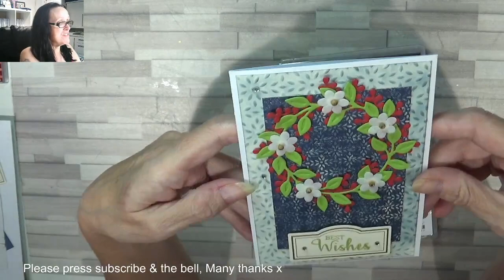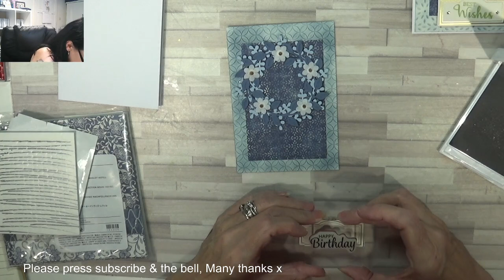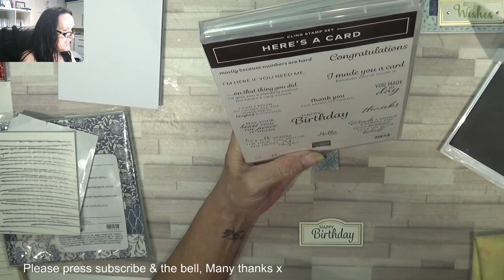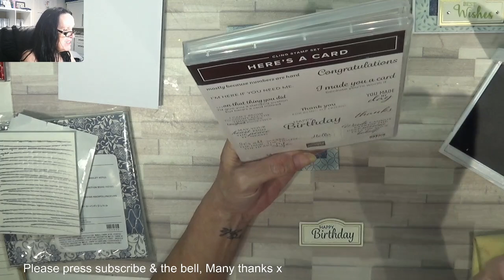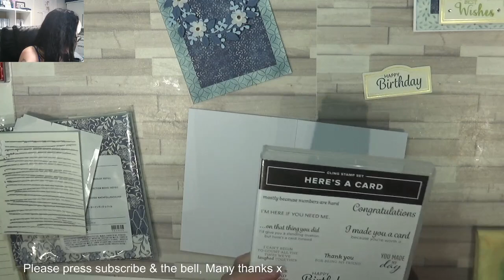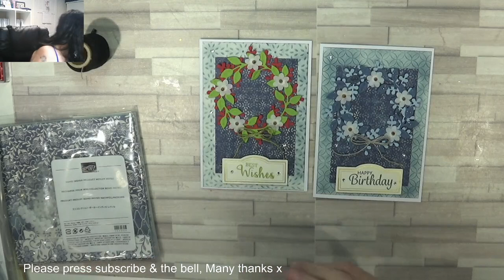Arrange A Wreath Birthday Card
Hi I'm Gaynor, and tonight's video is this gorgeous arrange a wreath birthday card,  hope you enjoy x